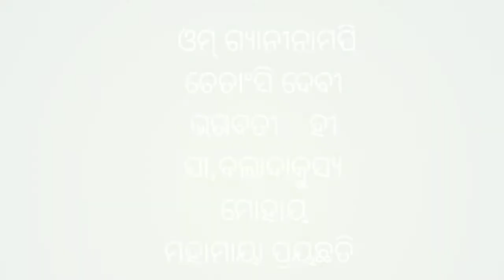Odia vashikaran upay || Mohini mantra || Tips to attract people || Amishi odia facts